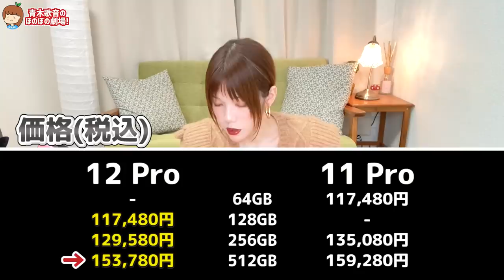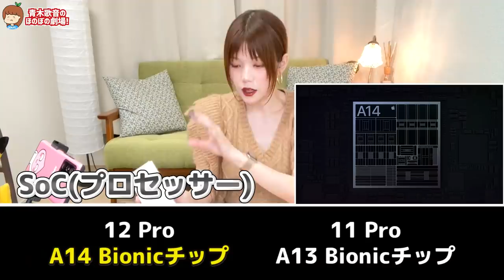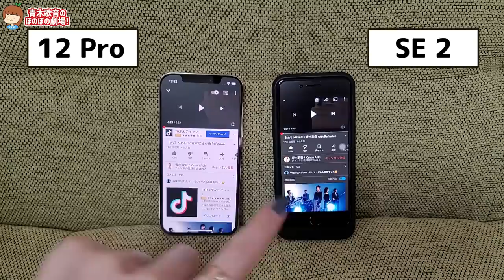iPhone 12 Pro開封レビュー！新機能やカメラなど全部見せます！iPhone 11 Proとも比較！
▽目次
0:00 iPhone12 Proがキター！！
1:17 開封
5:11 外観チェック
5:46 スペック確認
12:45 音質チェック
14:08 カメラチェック
18:26 買いな人
19:46 ケース開封
（目次協力:ぴー助様）

▽テレビ出演
その他